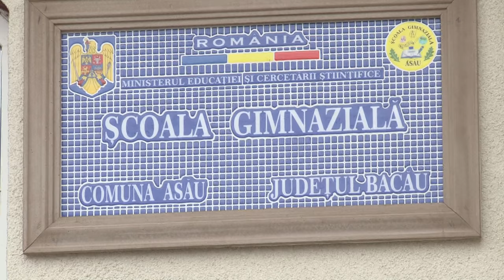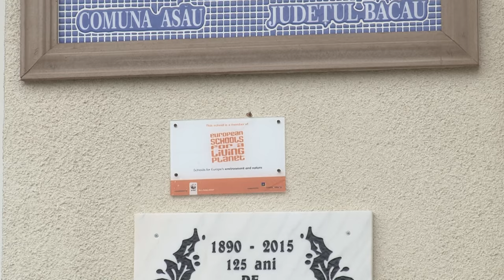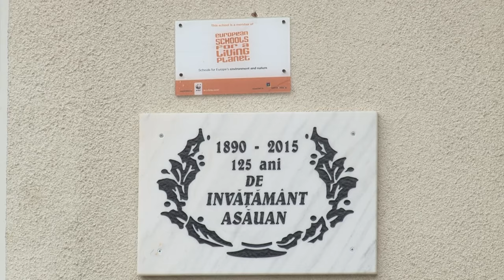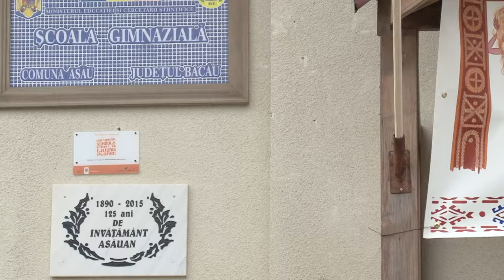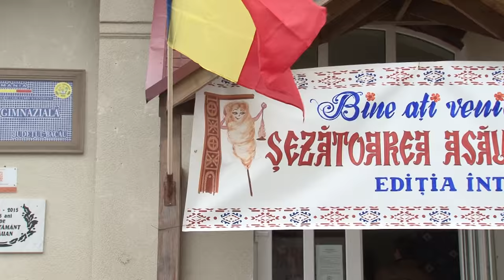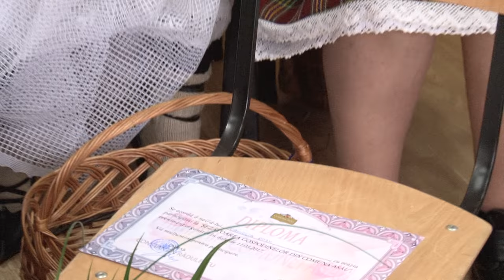LA ASAU Sezatoarea Asauancelor editia intai FILMARE EXCLUSIV TV ONESTI HD 4K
LA ASĂU, județul Bacău, Prima ediție - Șezătoarea Asăuancelor. FILMARE EXCLUSIV TV ONEȘTI HD 4K.

Cu stimă,
echipa Exclusiv

Vizionare plăcută !